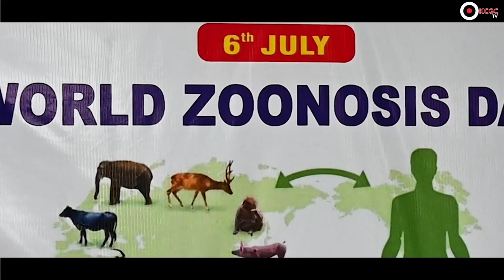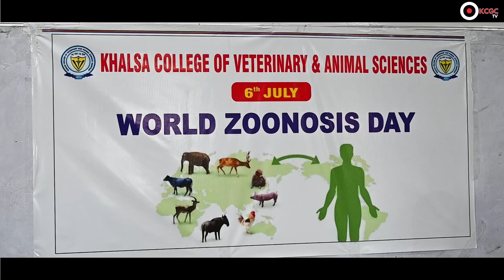World Zoonosis Day at KCVAS